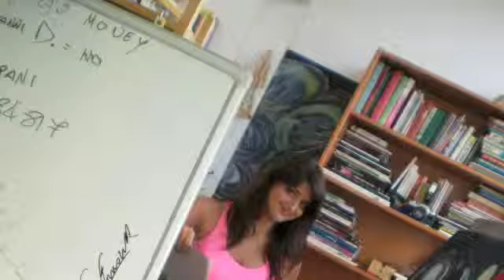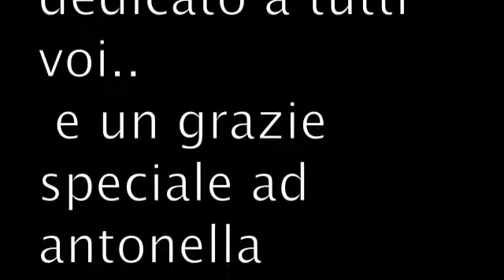cronaca di un estate speciale 2